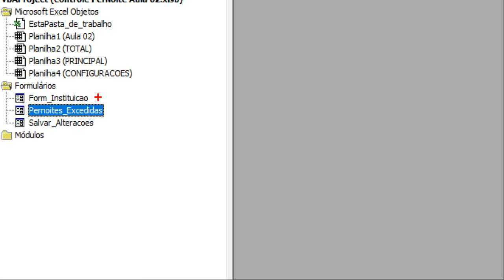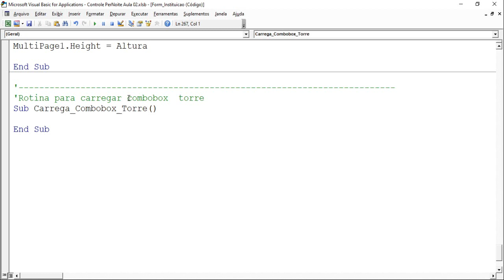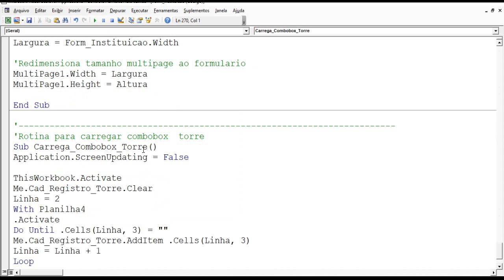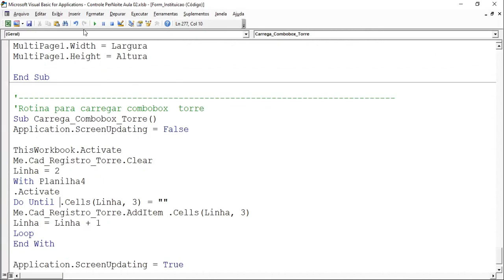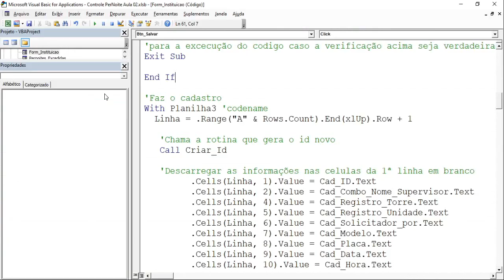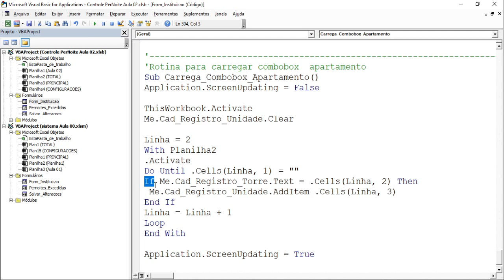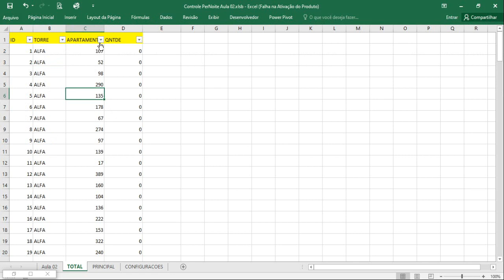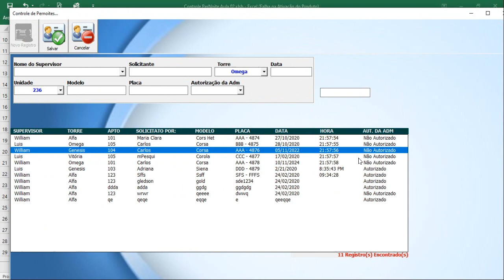Criando Programa no Excel Controle de Pernoite Aula02(Dúvida dos Alunos)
a partir desse video:
Curso de VBA - Módulo 3 - (Dúvida dos Alunos)
Criando controle de Número de Pernoite em Hotel

Carregar Comobobox Torre(Principal)
Carregar combobox Nº Apartamento(dependente)

Bons estudos,